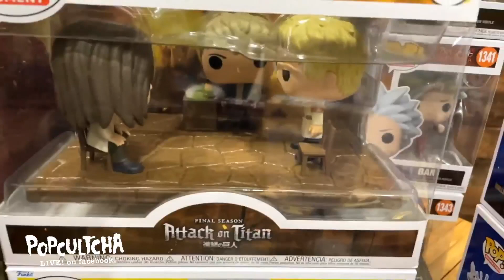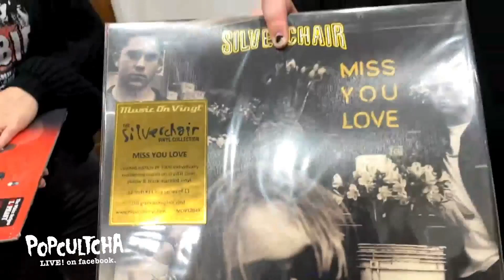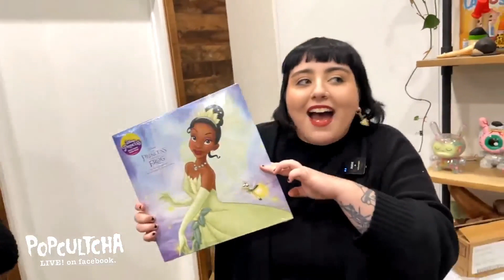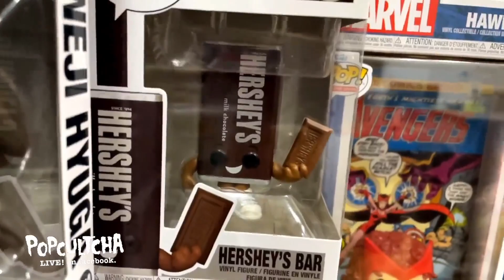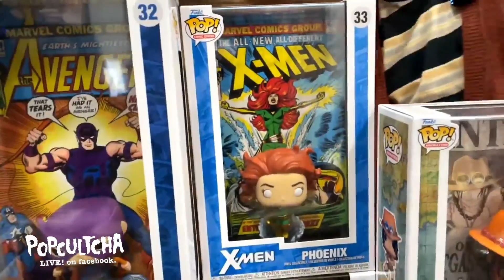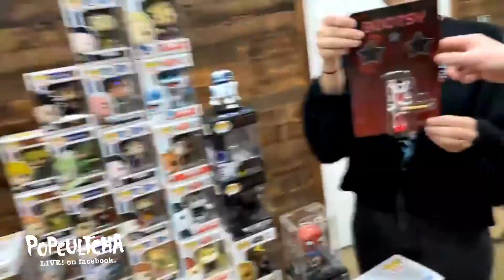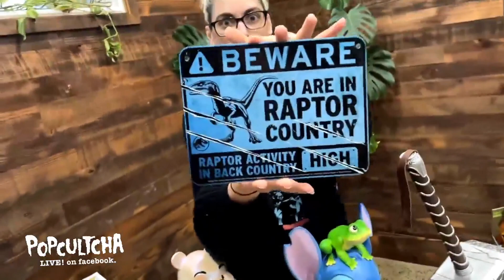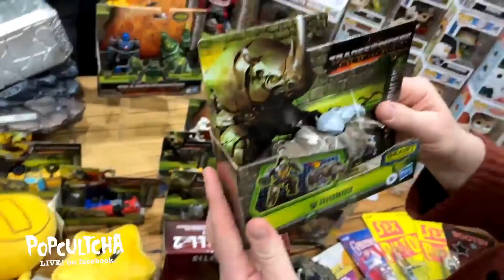Popcultcha LIVE: Week In Review | 25/08/2023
Grab a seat and get ready for fun! It's Friday, we got a table full of collectible goodies and we have had waaaaay too much sugar! Here we go!